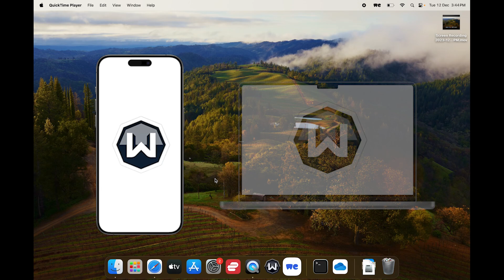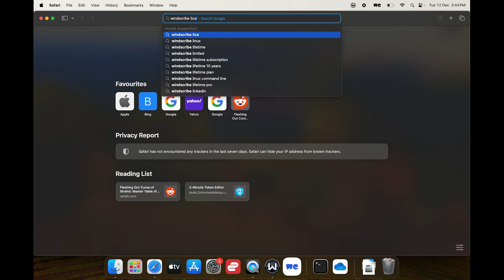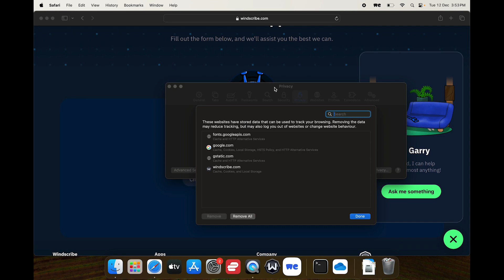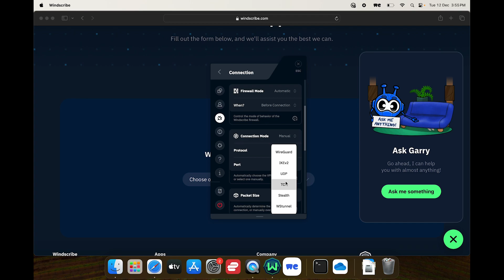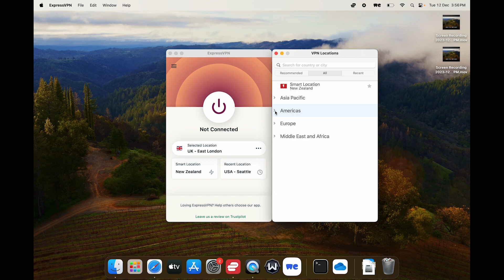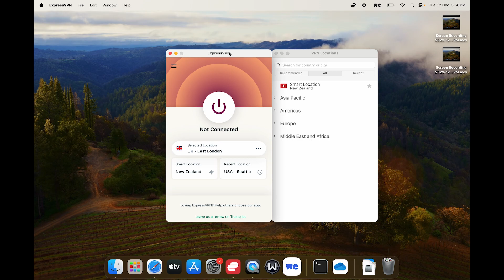Netflix not working with VPN? Here's some fixes you can try! (2023)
If you're running into issues watching Netflix with your VPN, chances are the IP address your VPN has given you has been identified and blocked by the streaming service.

Here's a number of fixes you can try to resolve Netflix not working with VPN.

Get an extra 3 months for free on your NordVPN subscription